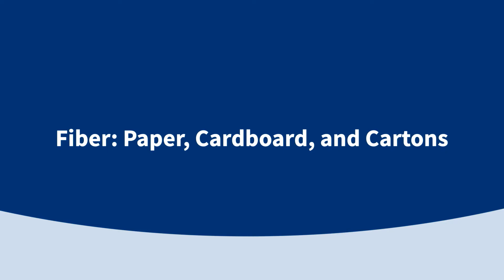Recycling Right in RI: Fiber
This video reviews the basic guidelines for what types of fiber to recycle in your bin/cart in Rhode Island. to download a printable version of the complete basic guidelines.